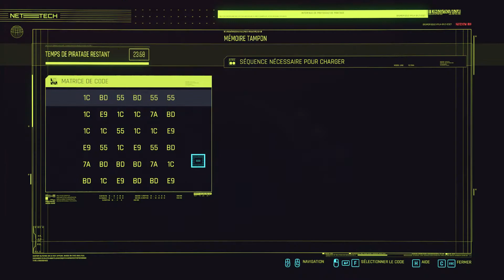CYBERPUNK 2077 - #31 - I Fought The Law